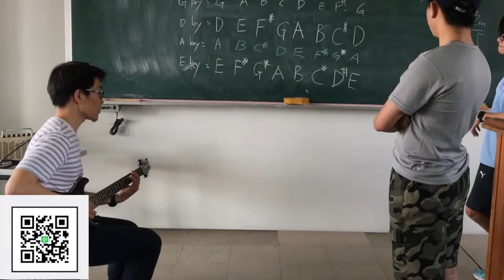【爵士鼓手魷魚kEN®】2018-03 教學🥁 ( 各組別教學；台南應用科技大學熱音社-社課)